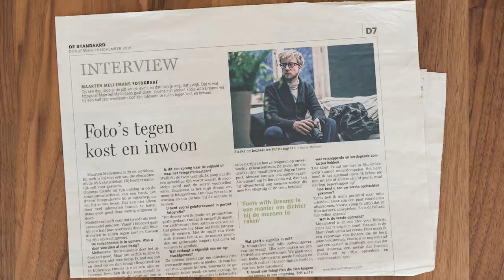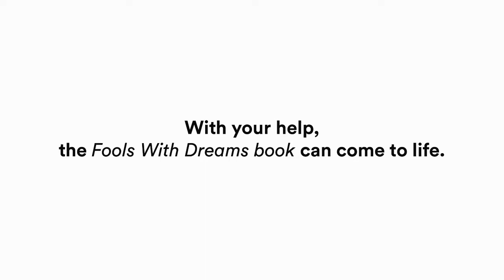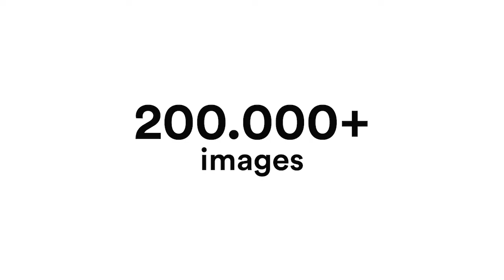The Fools With Dreams Book Kickstarter Video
For 365 days I lived from trading. In exchange for people providing me with a bed and food for a couple of days, I would thank them by photographing something for them, and capturing the experience along the way.

The Fools With Dreams Book is a 250+ page, enduring accessible record of what and how I saw for a year, accompanied by interviews with the fools I met and short essays about life along the way. An intimate glimpse into the life of a photographer, and as such, into the life and dreams of the 62 fools in the book.

To bring the book to life, and create a first edition print run we’re doing a crowdfunding campaign from June 6th to June 29th.